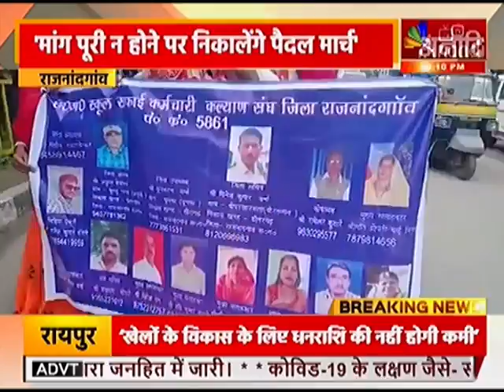राजनांदगांव: अंशकालीन कर्मचारी संघ ने निकाली रैली |Aaj ki Taza Khabar | Latest Hindi news update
राजनांदगांव में मानदेय बढ़ाने की मांग को लेकर अंशकालीन स्कूल सफाई कर्मचारी कल्याण संघ ने रैली निकाल कर कलेक्ट्रेट के सामने धरना प्रदर्शन कर मुख्यमंत्री के नाम ज्ञापन सौंपा...इस दौरान उन्होंने कहा...प्रदेश सरकार ने सफाई कर्मचारियों को मानदेय देने की बात की थी...लेकिन 3 साल बीत जाने के बाद भी सरकार ने अपना वादा पूरा नहीं किया...जिसको लेकर उन्होने प्रदर्शन कर सरकार से अपना वादा निभाने की मांग की है. साथ ही उन्होने चेतावनी दी...अगर मांग पूरी नहीं की गई तो...वो 2 अक्टूबर को दुर्ग संभाग से पैदल यात्रा करते हुए 5 अक्टूबर को पीएम हाउस पहुंचेंगे और अपनी मांगों को पूरा करने सरकार से मांग करेंगे...